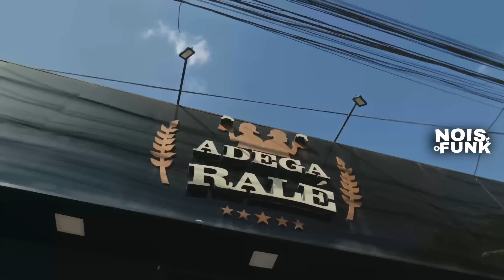SET FUNK 2024 - MC IG, MC Don Juan, MC Ryan, MC Ph, MC Kadu, MC Hariel, MC Daniel (FUNK LANÇAMENTO)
Músicas:

7 - 16:27 a 24:08 - DONOS DA NOITE - MC Paiva, MC Ryan SP, MC IG, MC PH, TrapLaudo e MC Luki (DJ Murilo e LT)

Divulgue seu trabalho no canal!
Faça um orçamento: (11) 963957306 Falar c/ Davyds